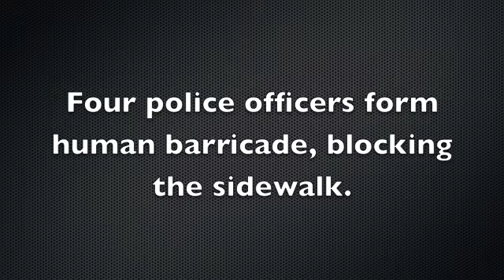Christine Quinn uses NYPD to curb free assembly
In support of Christine Quinn's effort to prevent activists from taking pictures of her with protesters in the background, the NYPD not only violated our first amendment right to free assembly but also pushed a blogger with a camera who was trying to take a photo. The end of the pushing episode was caught on camera.

Our tax dollars are paying for an entourage of Quinn's handlers and a chauffeur to take her to her campaign fundraisers and for her security detail and the NYPD to block our right to free assembly.